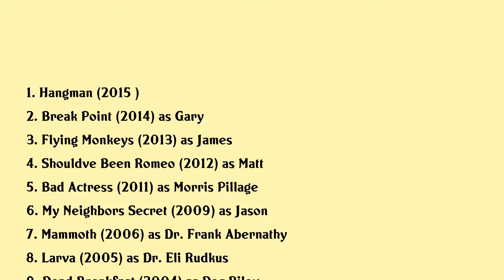Vincent Ventresca Movies list Vincent Ventresca| Filmography of Vincent Ventresca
Vincent Ventresca Full Movies List Filmography of Vincent Ventresca

Latest movies of Vincent Ventresca are:

1. Hangman
2. Break Point
3. Flying Monkeys
4. Shouldve Been Romeo
5. Bad Actress
6. My Neighbors Secret
7. Mammoth
8. Larva
9. Dead Breakfast
10. Purgatory Flats
11. The Learning Curve
12. Love Sex
13. This Space Between Us
14. Saving Private Ryan
15. Romy And Micheles High School Reunion
16. Looking For Lola
17. Degree Of Guilt
18. The Surrogate
19. Menendez A Killing In Beverly Hills

Complete list of movies acted by Vincent Ventresca are in this video.

Please Comment down your favorite movie of Vincent Ventresca